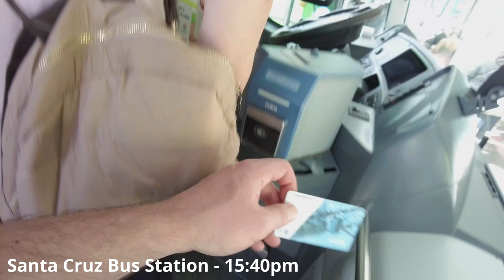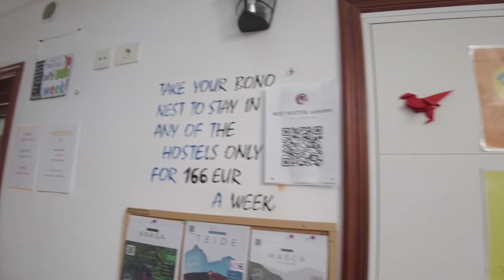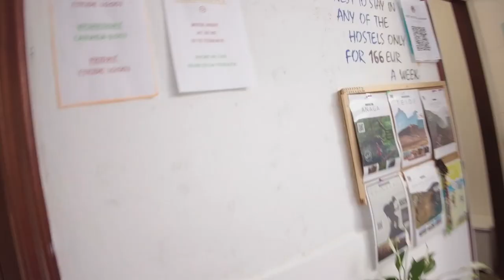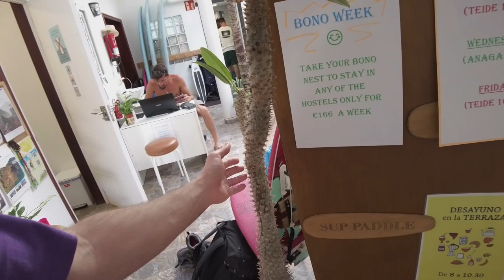Would YOU Sleep In This HOSTEL? Puerto De La Cruz Tenerife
I arrived up north to a place called Puerto De La Cruz. It was a long journey, but this hostel somehow made the trip all worth it!

Hostel is called Nests and easy to find on googlemaps / booking - they are a chain, and have a few dotted around the island - I stayed in three altogether, and they were all great experiences with cheap cheap prices!